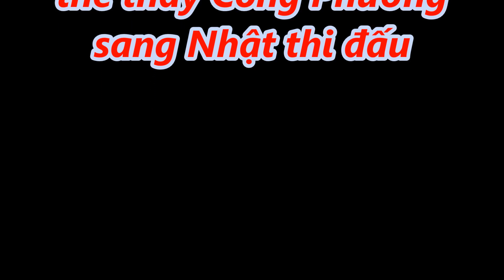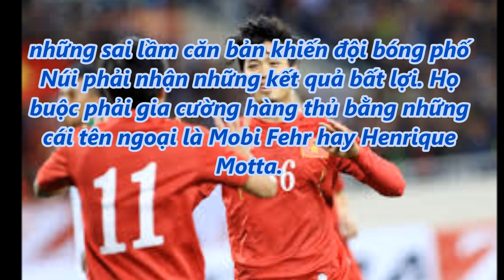tin tức 24h - 3 cầu thủ của HAGL có thể thay Công Phương sang Nhật thi đấu